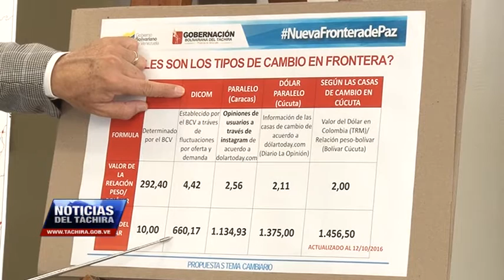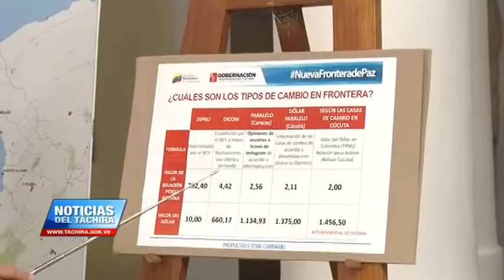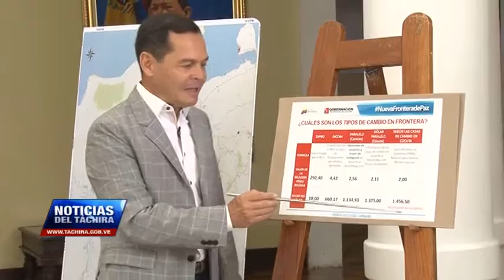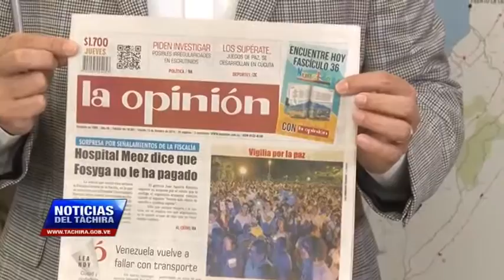Conozca los tipos de cambio que operan en frontera